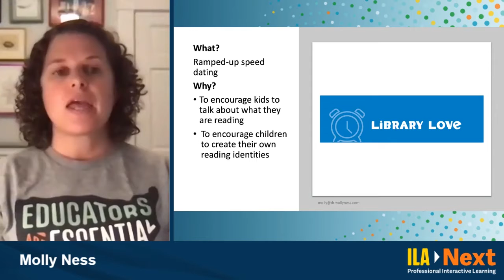Library Love: ILA Next Intermediate Pathway With Molly Ness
Molly Ness, author of Every Minute Matters and Intermediate Pathway presenter at ILA Next, details an activity she calls “library love,” which is a ramped-up version of speed dating. But for books.

When you register for this Pathway series, you gain access to not only Molly’s presentation but also additional workshops by Lori Oczkus, by Tamera Slaughter and Rhonda Sutton, and by Frances Gonzalez-Garcia.

Register now for on-demand access to over 30 hours of recorded sessions, workshops, discussion groups, and more through January 31, 2021. Registration is just $99 for ILA members. Visit ilanext.org.